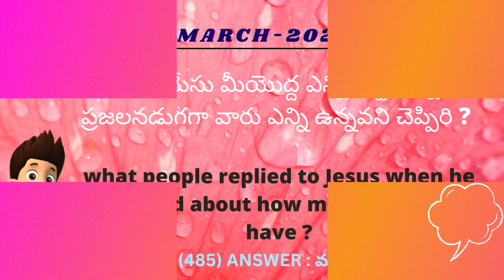1-MARCH-2023_WEDNESDAY_TELUGU BIBLE QUIZ_TELUGU BIBLE KNOWLEDGE_DAILY BIBLE QUIZ_TODAY BIBLE QUIZ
1-MARCH-2023_WEDNESDAY_TELUGU BIBLE QUIZ_TELUGU BIBLE KNOWLEDGE_DAILY BIBLE QUIZ_TODAY BIBLE QUIZ